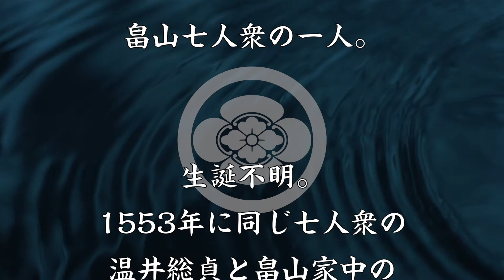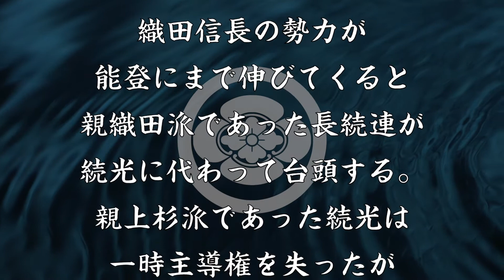遊佐続光 畠山家を乗っとるが最後は織田信長に処刑された謀将